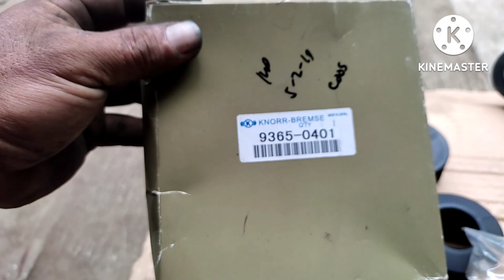Paano mag Rekit ng Power Shifter/Gearshift Servo.